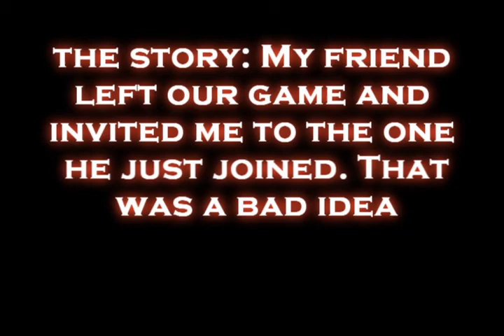Horrible Lag: Gears of War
Note: my next video will have nothing to do about gaming because I'm getting tired of just making gaming videos so, therefore, my next video will be an AMV. Yes, an AMV k?

This lag is the worst lag I've encountered on Gears.